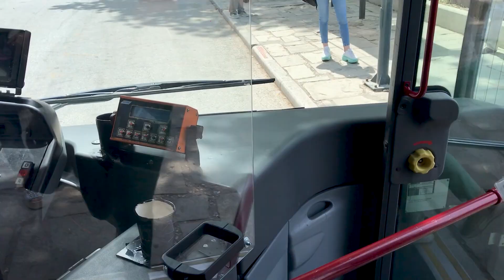Ανοίγει η μπροστινή πόρτα σε όλα τα λεωφορεία του ΟΑΣΘ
Σε δύο παρεμβάσεις, οι οποίες αφορούν την καθημερινή λειτουργία των λεωφορείων του ΟΑΣΘ, προχωρά ο Οργανισμός Αστικών Συγκοινωνιών Θεσσαλονίκης.
Συγκεκριμένα, στο πλαίσιο άρσης των περιορισμών λόγω κορωνοϊού, η πρώτη πόρτα όλων των λεωφορείων ανοίγει και πάλι και πλέον οι επιβάτες θα μπορούν τη χρησιμοποιούν για την επιβίβασή τους στα αστικά. Με τη χρήση και της πρώτης πόρτας καταργείται κάθε περιορισμός στο χώρο των επιβατών και αξιοποιείται πλήρως η μεταφορική ικανότητα των λεωφορείων. Επισημαίνεται, ωστόσο, ότι παραμένει υποχρεωτική η χρήση μάσκας υψηλής αναπνευστικής προστασίας (FFP2 ή N95) ή, εναλλακτικά, η χρήση διπλής μάσκας (χειρουργική και υφασμάτινη).
Ταυτόχρονα, τίθεται πιλοτικά σε εφαρμογή ένα επιπλέον μέτρο για την αντιμετώπιση της εισιτηριοδιαφυγής. Έτσι, σε συγκεκριμένες λεωφορειακές γραμμές η επιβίβαση θα γίνεται αποκλειστικά από την μπροστινή πόρτα (εξαιρούνται οι επιβάτες με αμαξίδιο), ενώ η αποβίβαση από τις υπόλοιπες.
Οι οδηγοί των συγκεκριμένων γραμμών θα ελέγχουν την επικύρωση των εισιτηρίων, την κατοχή καρτών απεριορίστων διαδρομών και κάθε αποδεικτικού δικαιώματος ελεύθερης μετακίνησης.

Η επιβίβαση αποκλειστικά από την μπροστινή πόρτα των λεωφορείων θα ισχύει στις εξής λεωφορειακές γραμμές:

01 Τ.Σ. ΕΥΚΑΡΠΙΑΣ – ΣΚΛΑΒΕΝΙΤΗΣ – ΝΟΣ. ΠΑΠΑΓΕΩΡΓΙΟΥ – ΚΤΕΛ

01Α Τ.Σ. ΕΥΚΑΡΠΙΑΣ – ΣΚΛΑΒΕΝΙΤΗΣ – ΝΟΣ. ΠΑΠΑΓΕΩΡΓΙΟΥ – ΚΤΕΛ ΜΕΣΩ ΑΜΠΕΛΟΚΗΠΩΝ

04 ΚΑΛΑΜΑΡΙΑ – ΧΑΡΙΛΑΟΥ (όλες οι εναλλακτικές διαδρομές)

11Τ ΠΥΛΑΙΑ – ΧΑΡΙΛΑΟΥ

18 ΑΓ. ΑΝΑΡΓΥΡΟΙ – ΚΟΡΔΕΛΙΟ

19 ΕΛΕΥΘΕΡΙΟ ΚΟΡΔΕΛΙΟ – Ν.Σ. ΣΤΑΘΜΟΣ

32Ν Κ. ΗΛΙΟΥΠΟΛΗ – ΙΠΠΟΚΡΑΤΕΙΟ

45 ΚΤΕΛ ΜΑΚΕΔΟΝΙΑ – ΚΤΕΛ ΧΑΛΚΙΔΙΚΗΣ – COSMOS (όλες οι εναλλακτικές διαδρομές)

52 Ν.Σ. ΣΤΑΘΜΟΣ – ΑΤΕΙ – ΣΙΝΔΟΣ (όλες οι εναλλακτικές διαδρομές)

59 ΤΟΠΙΚΟ ΠΕΥΚΩΝ (όλες οι εναλλακτικές διαδρομές)

64 Ν.Σ. ΣΤΑΘΜΟΣ – ΦΙΛΥΡΟ (όλες οι εναλλακτικές διαδρομές)

01Χ ΚΤΕΛ – ΑΕΡΟΔΡΟΜΙΟ (και στο νυχτερινό δρομολόγιο)